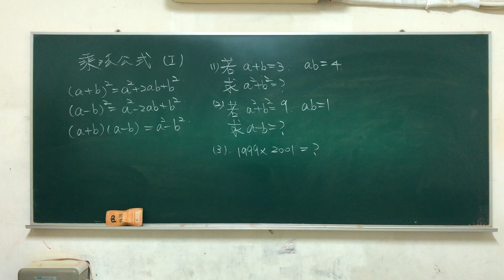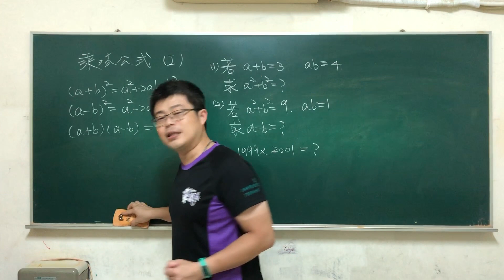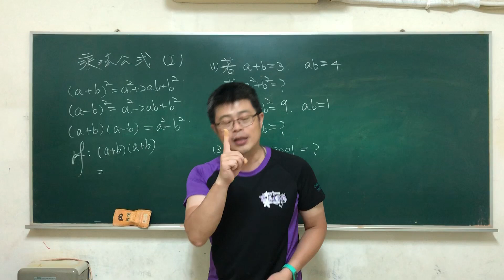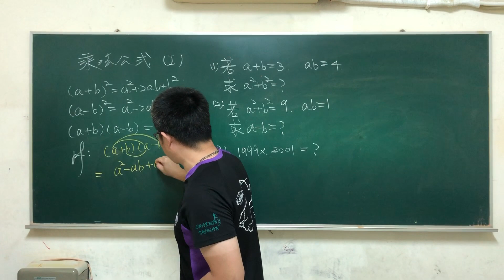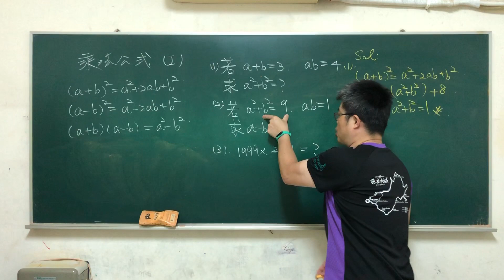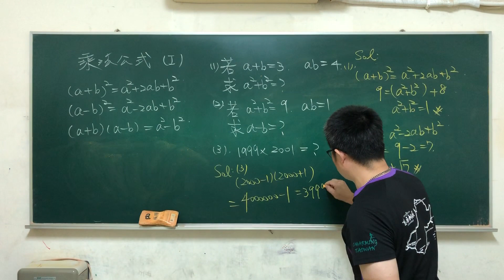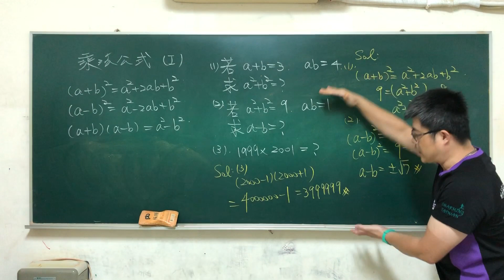升高中職數學銜接『乘法公式』 1＃高中銜接#大學學測#大學指考數學#建鴻數學#math#maths#mathematics#viralvedio#subscribe